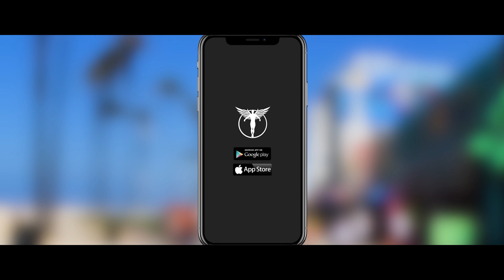BTID Wonderland 2021 After Movie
A look back at our two day Music & Camping festival at Valiants showground, Out Rawcliffe

or download our free app. Search 'BTID Events' on your app store

Bounce // Hard dance // Old skool classics